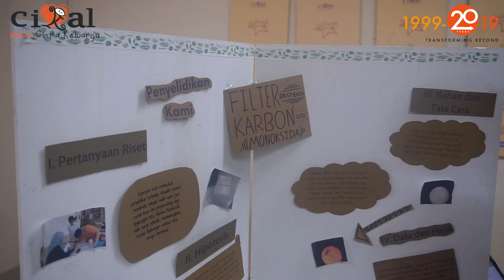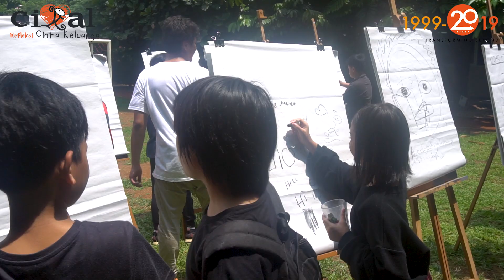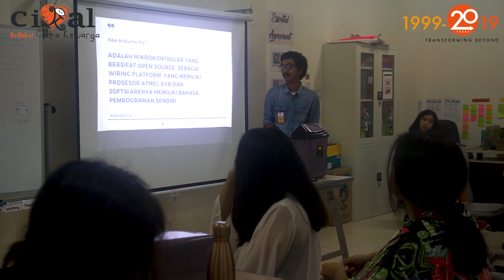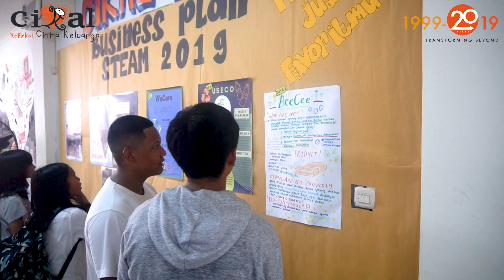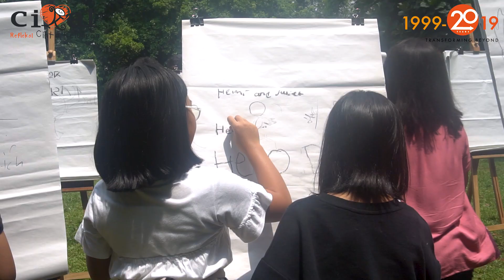Cikal STEAM Fair 2019: When Business Meets Nature - Sekolah Cikal Setu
Sebagai sekolah yang berorientasi pada pengembangan kompetensi dan karakter, Sekolah Cikal berusaha memfasilitasi murid-muridnya memahami pentingnya berbisnis dengan tetap mementingkan kondisi alam (eco-friendly business) melalui pagelaran STEAM (Science, Technology, Engineering, Art and Mathematics) Fair 2019 pada 11 Desember 2019.
STEAM Fair merupakan kegiatan subjects showcase dari empat program pembelajaran Sekolah Cikal yang berbeda, mencakup sains, matematika, seni dan desain. Anggi Puspita, selaku Science Coordinator, memaparkan latar belakang pagelaran kegiatan STEAM Fair yang merupakan latihan mencapai dimensi kompetensi.

“Acara STEAM Fair ini tentu saja sangat bermanfaat buat murid-murid. Di dalam STEAM Fair, setiap kegiatannya adalah bagian dari latihan anak-anak mencapai beberapa dimensi kompetensi Cikal yang selalu kita tanamkan.” ucapnya.

Mau tahu informasi kegiatan atau event Cikal yang akan datang?

Untuk informasi mengenai program akademik Cikal dan pendaftaran, silakan mengisi link berikut Buku Tamu Cikal